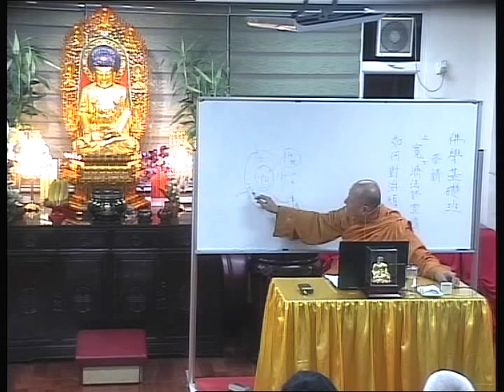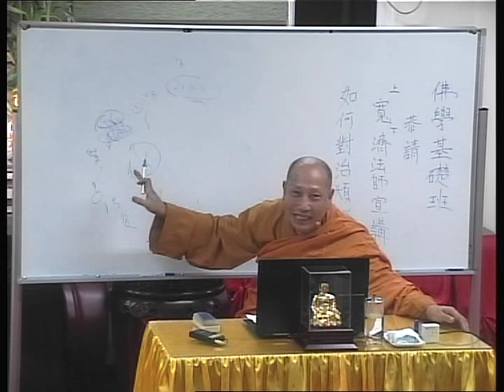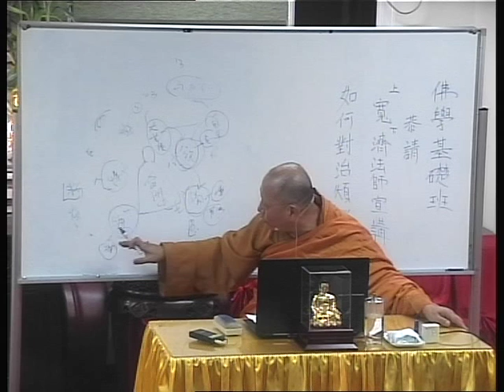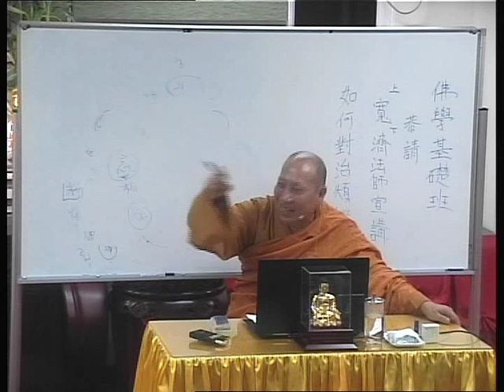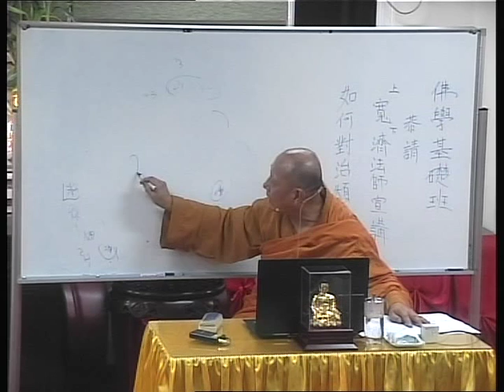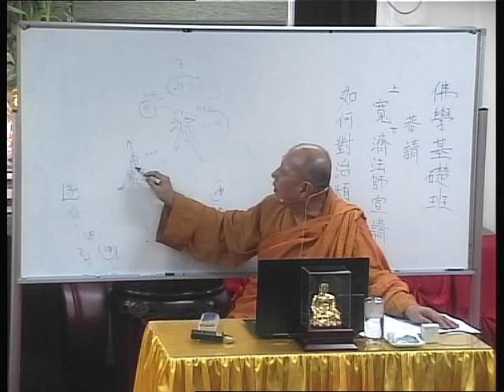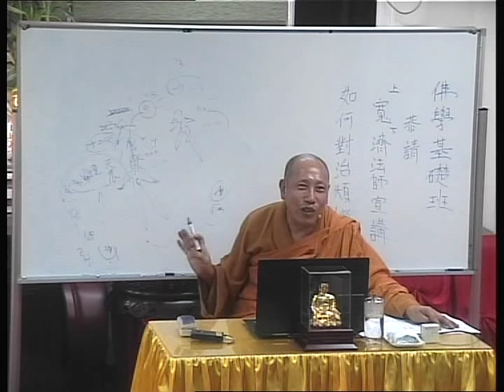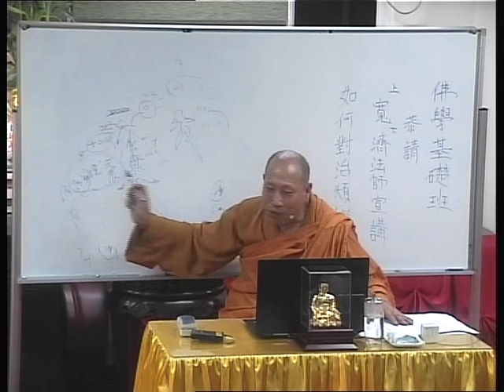佛教青年協會_佛學基礎班_寬濟法師-如何對治煩惱 27-6-2015